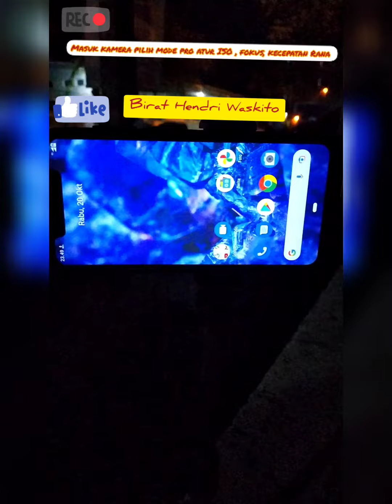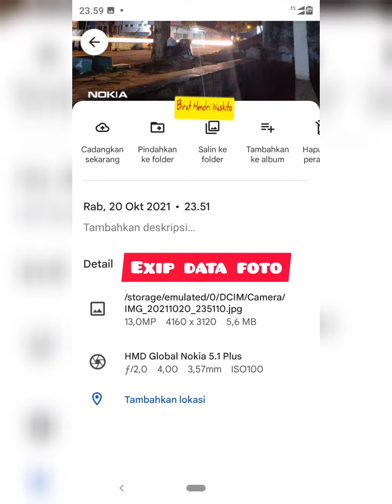Memfoto malam hari dengan mode pro Nokia 5.1+